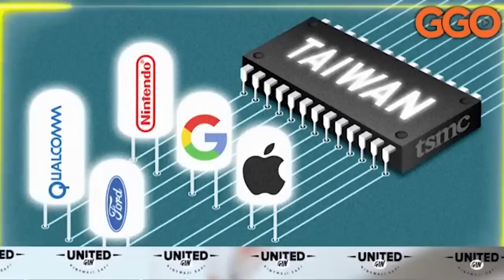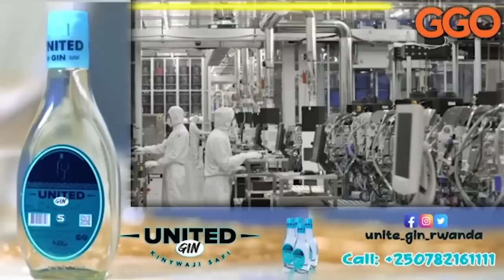BAYITINYIRA KO IFITE IKORANABUHANGA RIHATSE IBIHUGU BYINSHI| TAIWAN KUYITERA BIZAGORANA